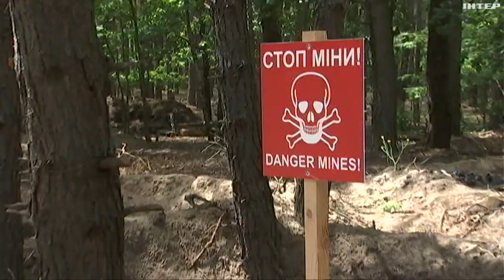У Києві відбулась міжнародна екологічна конференція: підсумки